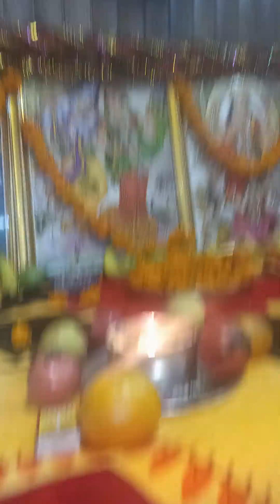Happy birthday 🎂 Pooja..kalka. today